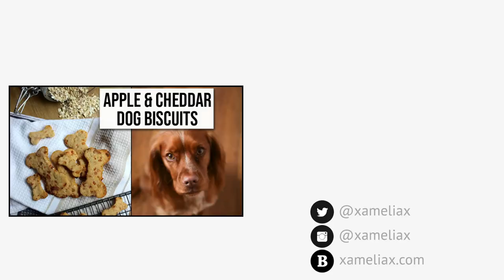2 Minute Microwave Sponge Pudding: Caramelised Nuts & Maple Syrup | xameliax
My SUPER easy 2 minute microwave sponge pudding with crunchy caramelised nuts and sweet maple syrup!

xameliax is a happy and hate-free part of the online world and we want to keep it that way for everyone who chooses to visit here, including the creator.
All comments are held for review and any discriminatory, hurtful or threatening comments will be filtered without warning resulting in you being hidden from this channel.
BEFORE YOU COMMENT, THINK:
Is it Kind?
Is it Helpful?
Is it Necessary?

Enjoying my content and want to support a dedicated creator? You can buy me a virtual coffee and help keep it all going!

Want behind the scenes content, access to our secret online community, live hangouts and extra videos each month?

Due to new ASA Guidelines, any videos published after 5/7/19 will be disclosed as such:
AD-Paid Content: Any video which contains paid content or a paid collaboration.

AD-Gifted: Any video which focuses heavily on an item or experience I was gifted by a brand such as a product review or tutorial, whether I have an obligation to post or not.

I get sent a lot of products, invites to press events and experiences or trips in which I have no obligation to post about. I may still choose to share these things for fun or because I think you guys might like it. While the brand has no creative control over this kind of content I will still do my very best to explain the nature of those relationships with you all.

My opinions and reviews will not be swayed by any relationship I have with a PR company and I will always be completely honest💕

xameliax | UK Vlogger British Youtuber | A Cup Half Full Kinda Girl

PRIMARK HAUL - LIFESTYLE VLOGS - EASY HEALTHY RECIPES - SHORT HAIR TUTORIALS - MAKEUP FOR BEGINNERS - UK TRAVEL VLOGGER